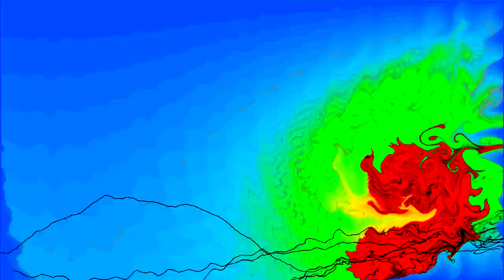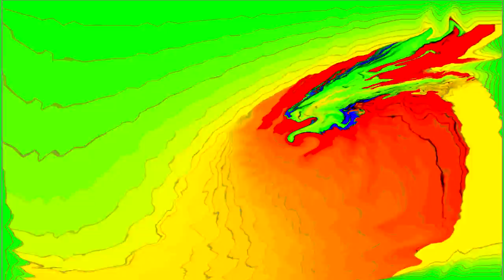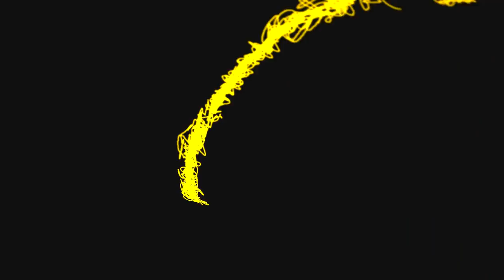Gilboa Wilson Project - EP: MANTRA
With Credit Given (Creative Commons) - Free!

By default, they are licensed under Creative Commons: By Attribution 3.0. To use this license, simply attribute the music in your piece (website, film, phone system, etc.) as is reasonable to the medium.

Step 1: Give Credit

If you'd like to include the full license for legal reasons, you can do the following:

It is important that you replace the word Title with the Actual Title of the piece that you are using!